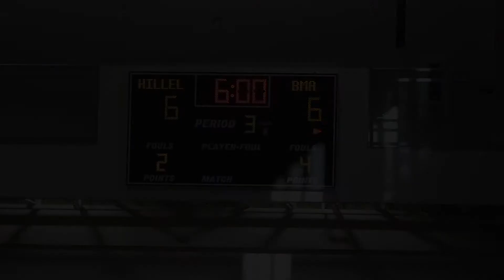KHDS Sports Night Montage-2